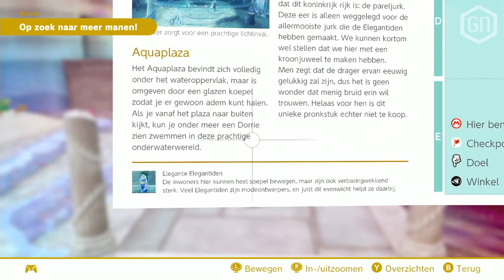Hoe Super Mario Odyssey je weer kinds laat voelen... | Review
Het langverwachte Super Mario Odyssey is eindelijk geariveerd! Peter ging er al wekenlang in los, en brengt vandaag samen met Tom een concluderend oordeel. Is dit de 'system seller' die de Switch verdient? Je hoort en ziet het hier...